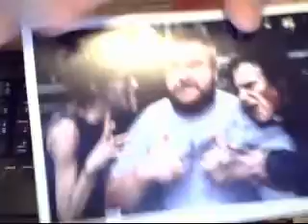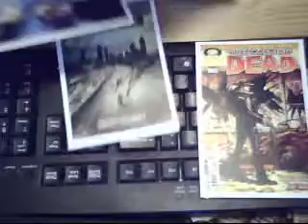2/2/12 Mailday!!!! 1 Package!!! WALKING DEAD!!!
1 SASE. signed 3/3 in 44 days